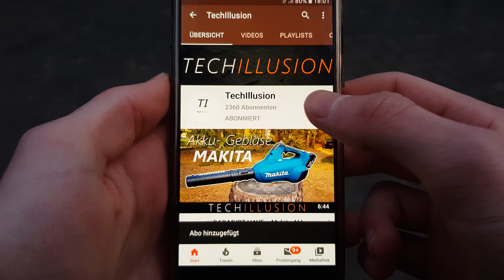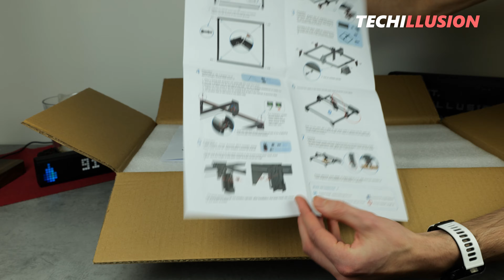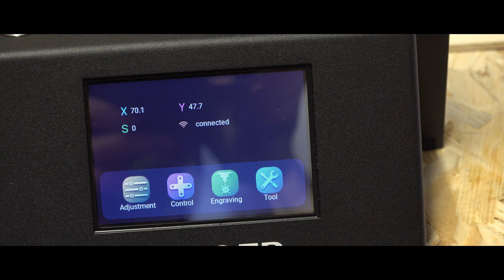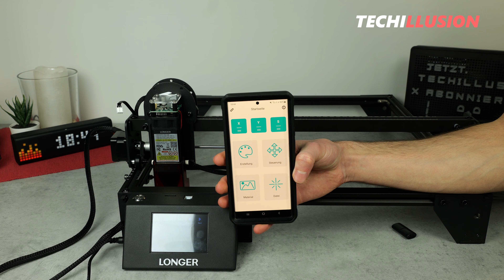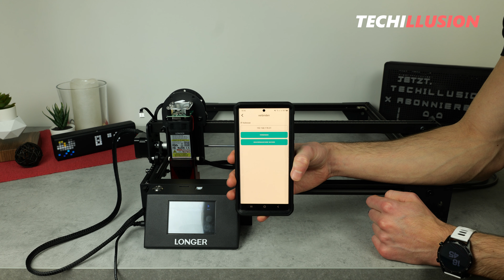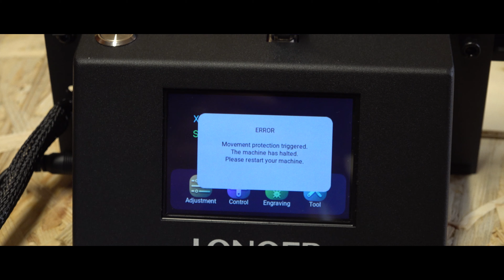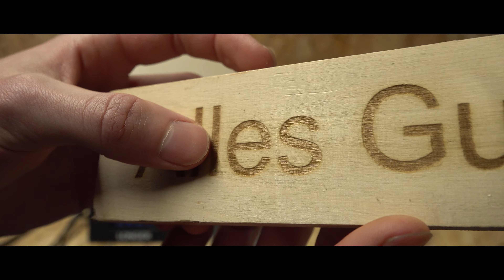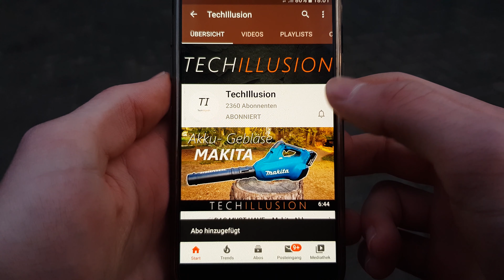🔥LASER-GRAVIERMASCHINE Longer Ray 5 10W im Test!😱 - POWER ohne Ende?! - Review & Test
Longer Ray 5 10W Laser-Graviermaschine -

🔻 DEN LONGER RAY 5 10W GIBT'S HIER 🔻